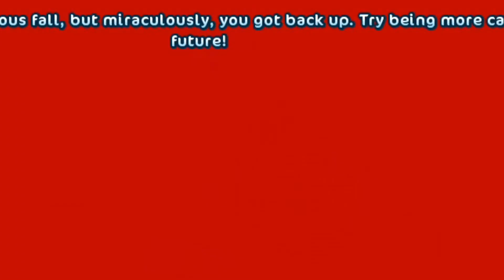Star Stable - RANDOMNESSS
The most random moments our crazy club have yet to experience! Join us on the Spring Star Server :D Just mail Alba Starforest!